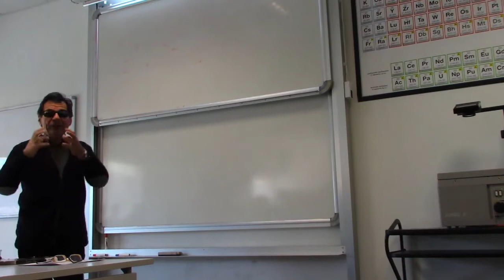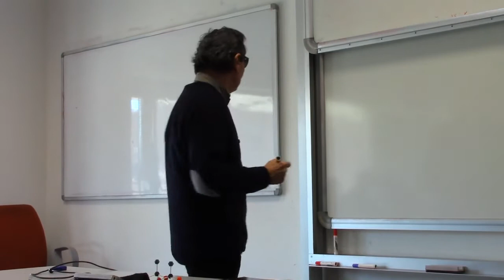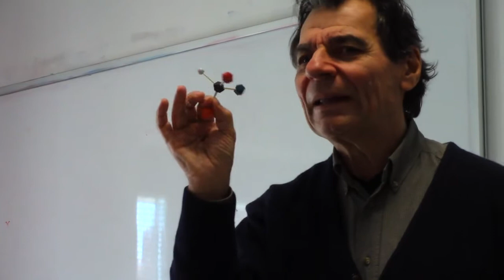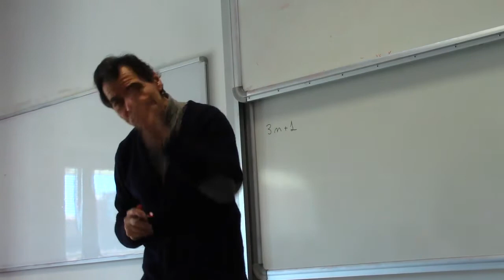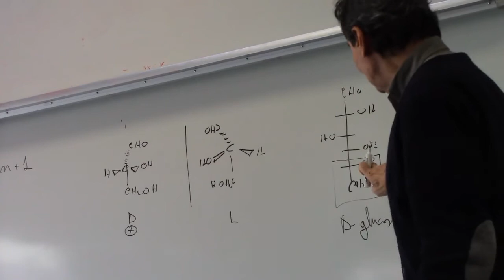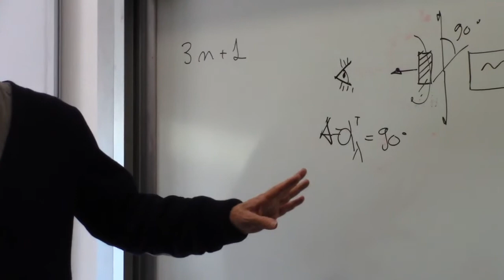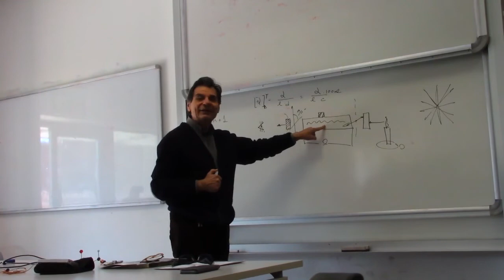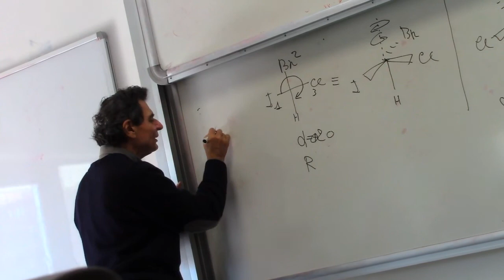C Malanga lezione nº6 08 mar 2017 chimica organica 1